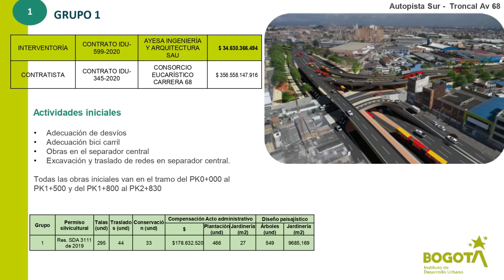Así va Troncal Transmilenio Avenida 68 Grupo 1 - Nuevo Puente Venecia en Autopista Sur con Cra. 68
Hola que tal amigos, bienvenidos a un nuevo video, el día de hoy les traigo  más avances de la obra del Transmilenio de la Carrera 68, para este video les estaré hablando sobre cómo va avanzando la obra del puente venecia de la carrera 68 con autopista sur, en donde una de las ventajas en términos de movilidad es la mejoría de la velocidad promedio, que actualmente entre semana oscila entre los 10 y los 20 kilómetros por hora.